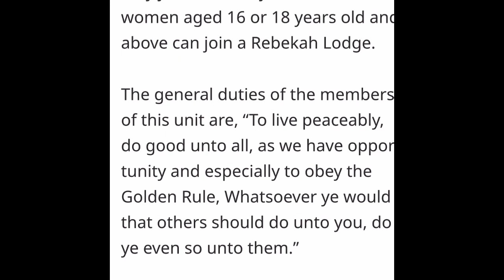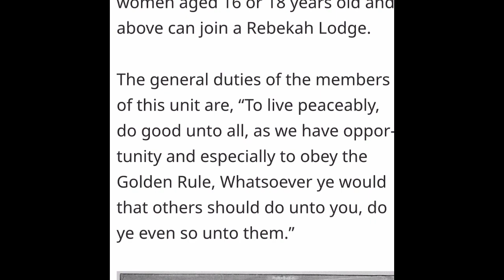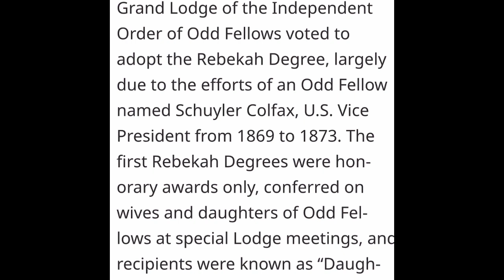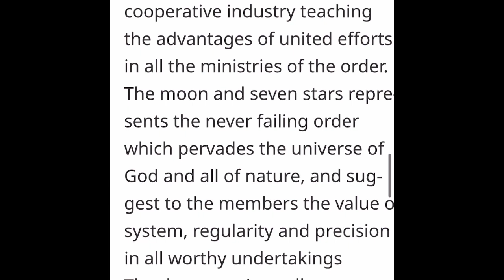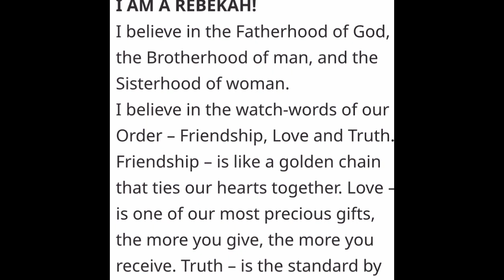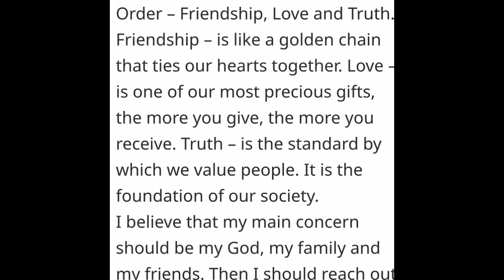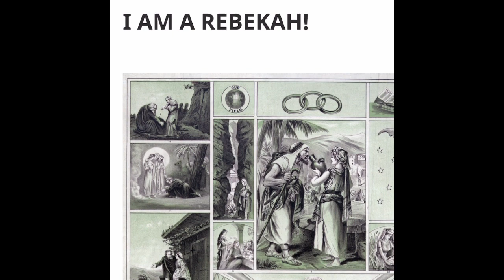The Not So Secret Societies. #4 The Daughters Of Rebekah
Another one of these groups, fraternity, or quote on quote, “secret” societies. Don’t be fooled homies. They all with sheets. US AGAINST THEM!